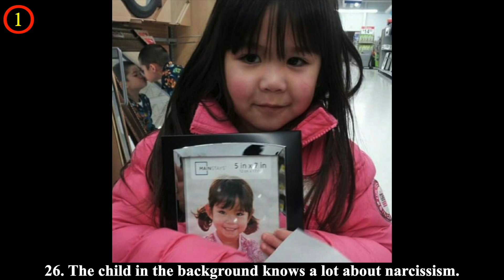Photos Where There Are More Things Happening Than It Might Seem At First Glance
From time to time, each of us ends up taking unsuccessful photos, such as ones where we have half-closed eyes or a strange grimace. But even when we actually look great in the frame, there’s always the possibility that something strange and funny is happening in the background. And then the most trivial shot turns into a masterpiece.We offers you the chance to look at a fresh selection of photos where the main action is not in the foreground at all.

Have you ever taken a photo where the background is more important than the foreground? We would love to hear about them in the comments!

💖💖MUSIC💖💖